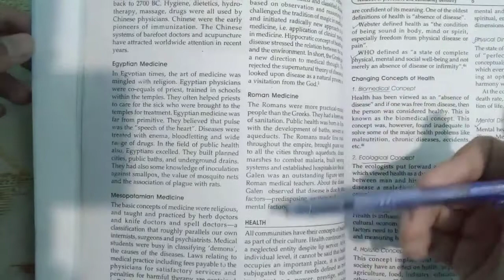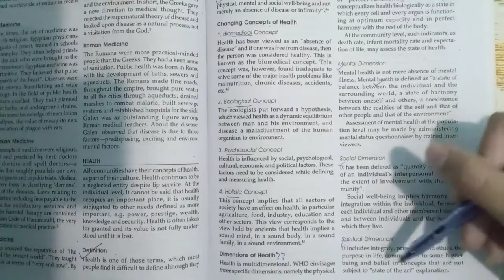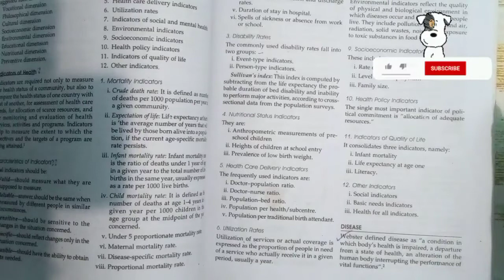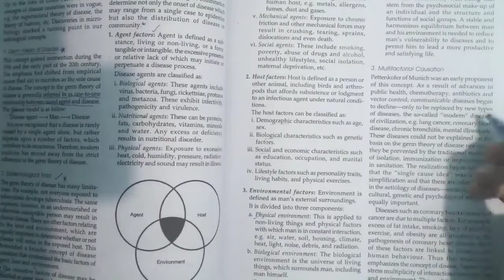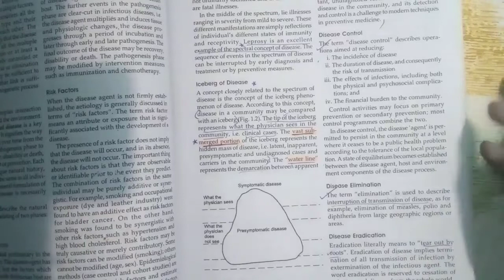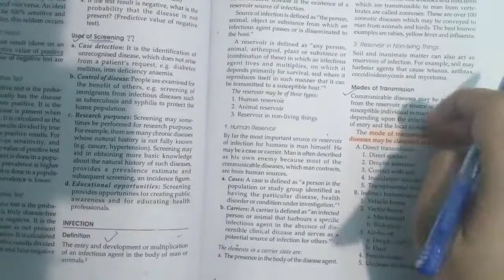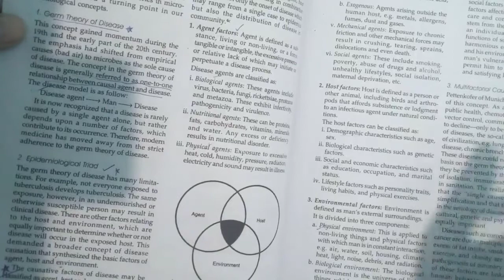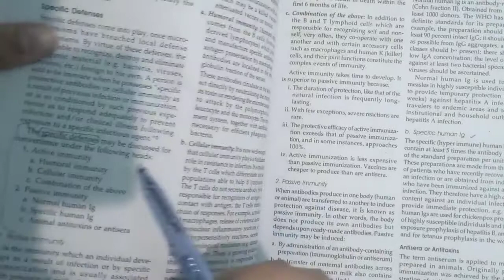Health Disease and infections